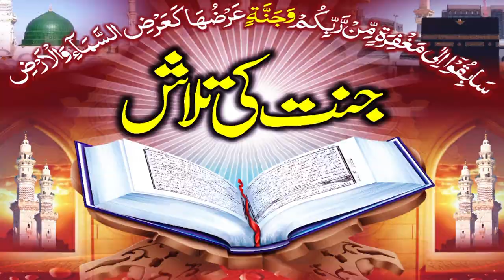Social Media Par Pehli Bar Aisi Sabaq Amoz Video, Ms Islamic Movies Studio Ramzan Transmission 2022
MSISLAMICMOVIES MSISLAMICOFFICIAL MSISLAMICMOVIESSTUDIO Social Media Par Pehli Bar Aisi Sabaq Amoz Video, Ms Islamic Movies Studio Ramzan Transmission 2022 Ms islamic movies studio faisalabad pakistan 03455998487 mazeed islamic videos k liye channel ko Subscribe zaroor karen shukriya..